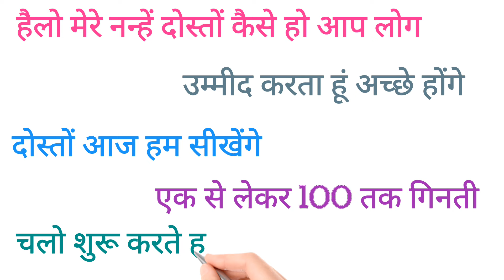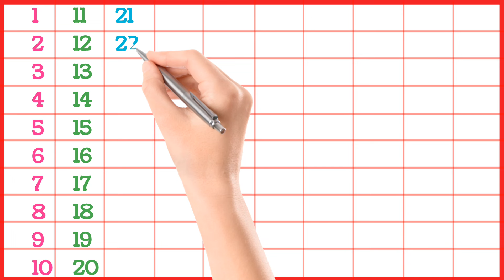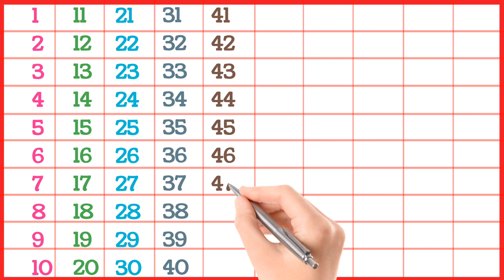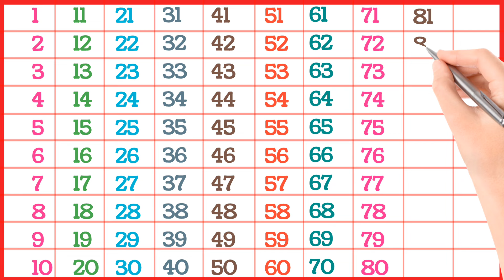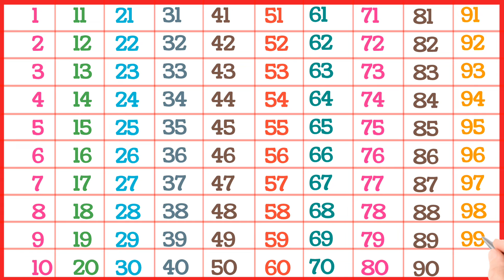English Counting | Counting 1 to 100 | Counting in English | 123 Counting | Learn Counting | 12345